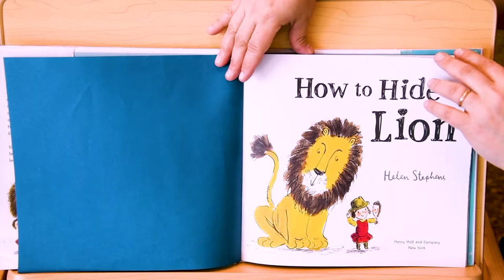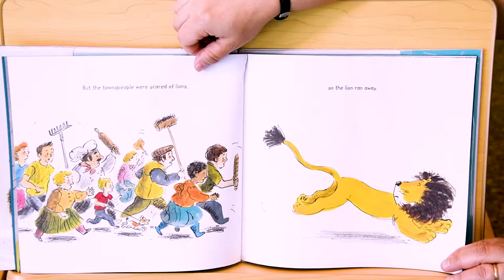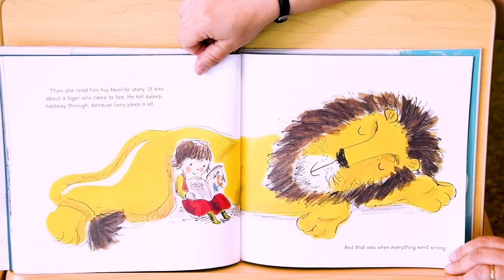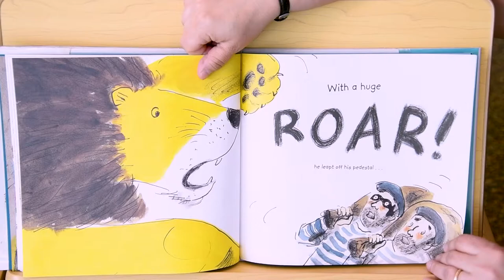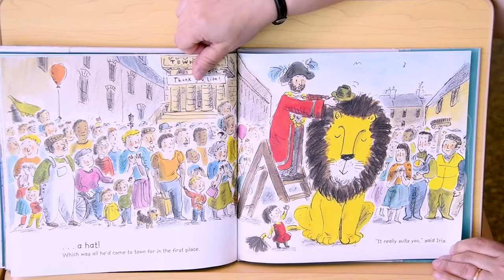Baby Time with Ms. Melissa - 03/13/21